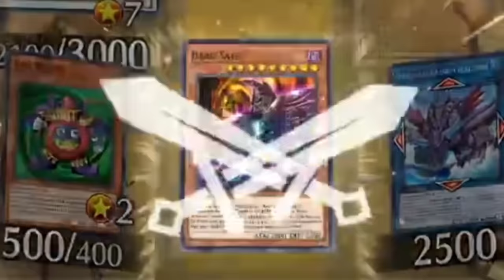I LOAN SHARKED this GOBLIN into a HEAVY SLUMP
I'm feeling like I'm slumping if you know what I'm saying